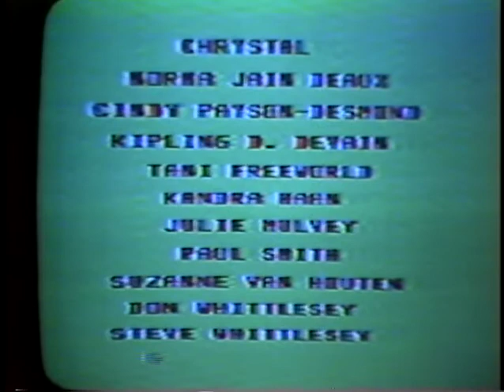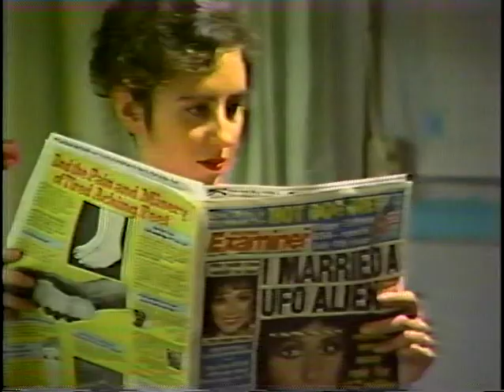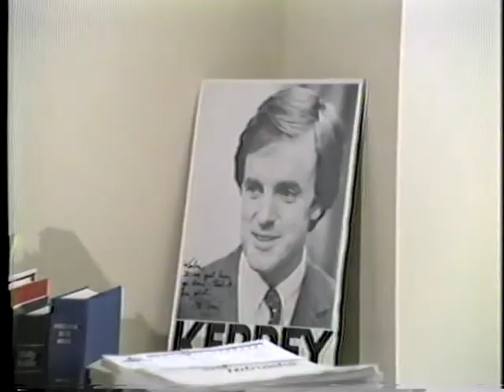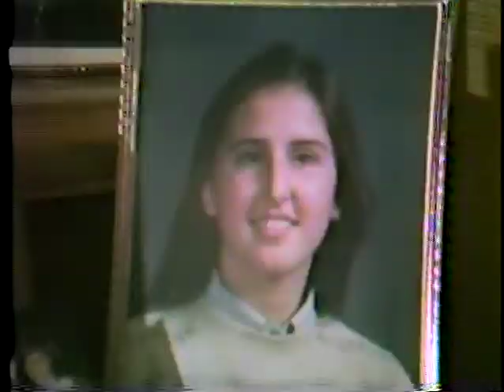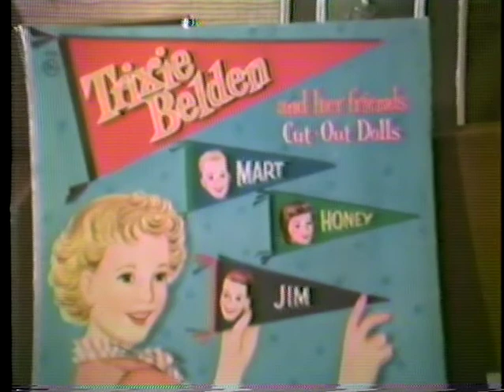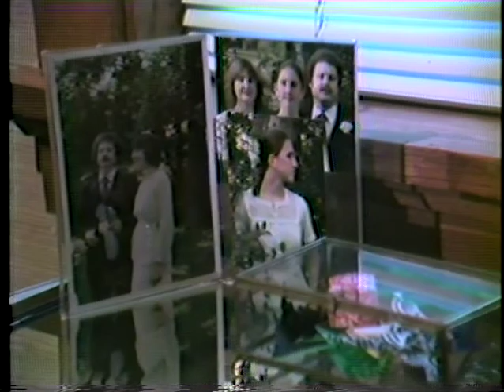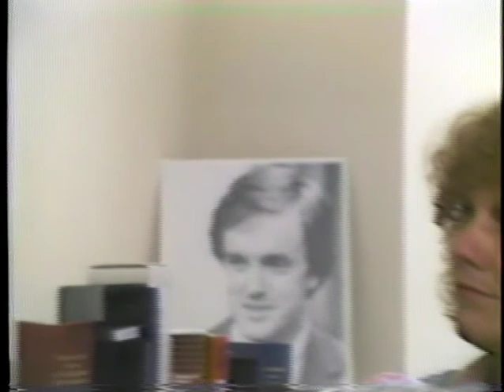Park Avenue Produce Presents, Show # 6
PAP Presents, Show #6 with your variety host, Wes Bailey with a story ripped from the headlines of the NATIONAL INQUIRER entitled, I MARRIED AN ALIEN starring Cindy Desmond & Steven Whittlesey.Then Wes  introduces his sister, Kandra Hahn, interviewed by Tani Freiwald for WOMEN IN COMMAND. We close with an original music video, DEATH OF A SALESGIRL written & sung by Peggy Horrocks with lyrics by Norma Jain Deaux. Plus, a surprise sign-off from Tiny Tim! PAP Presents was remastered from the original 3/4 inch video from our 1982 Omaha Cox Cable Public Access TV series.